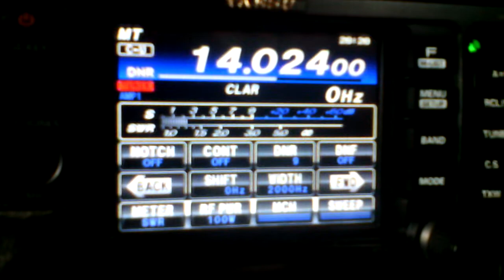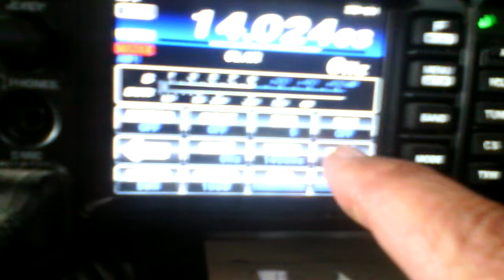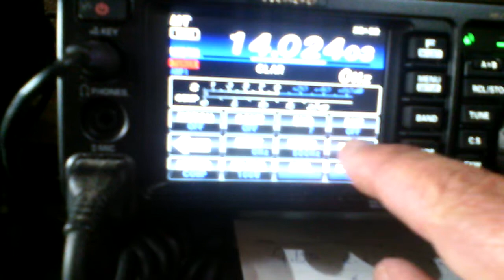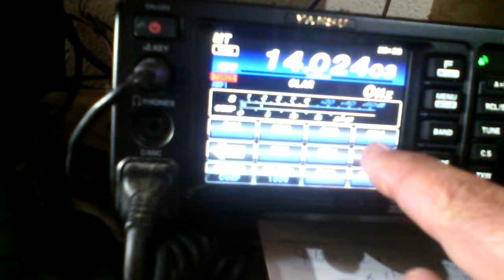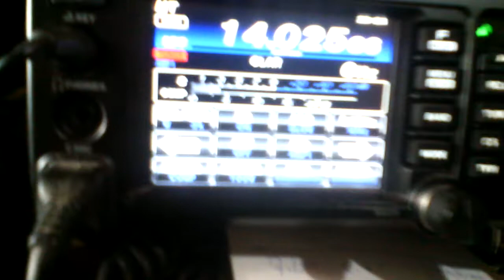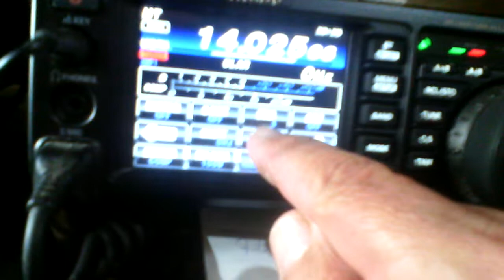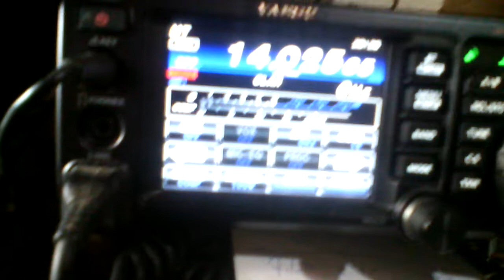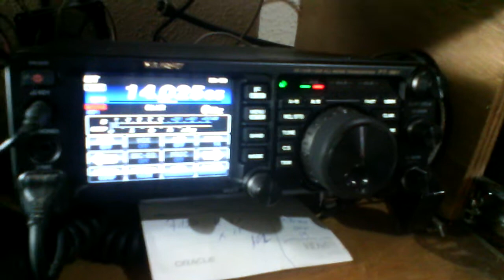Tutorial filters APF, ART DMR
ER3MM Moldova work him on 17/20m but like tô show ft991 features filters dsp combinacion you can explore all of tham use toghether how is The fast and Best to you hope help you 73/dx focus and training is The way py1ax Tony qrv